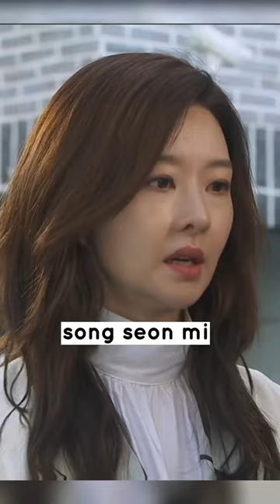Artis korea song seon mi mengalami kisah tragis